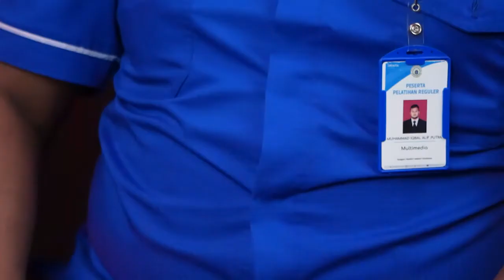Talkshow Identity, (Ekslusif) Wawancara Pembangunan Kota Administrasi Jakarta Barat Daya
Project Single Camera Peserta Pelatihan Kejuruan Multimedia Angkatan 1 Tahun 2022. Pada project ini peserta melakukan set up Kamera, Audio, dan Lighting dalam konsep Talkshow.